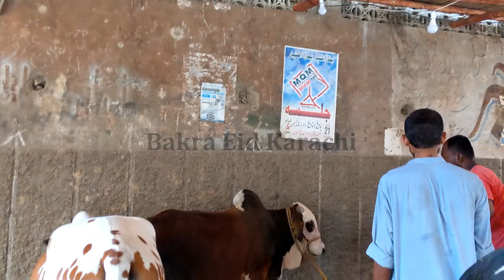Khatarnak bachre ki Qurbani 2024😱 I Bachra khabo se bahar😔